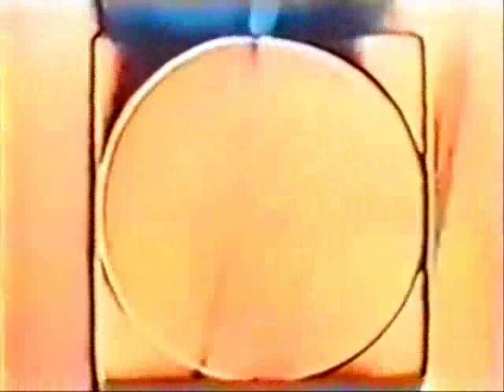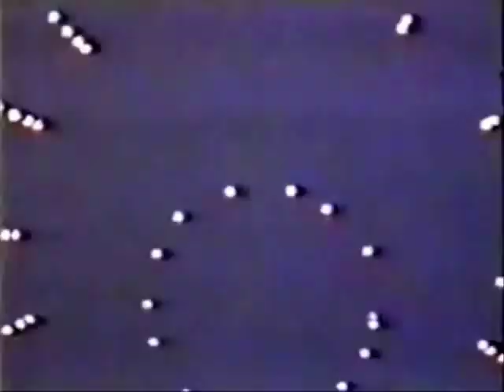DJ Shadow - Changeling / Transmission 1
DJ Shadow - Changeling / Transmission I (1996)
With a huge tribute to James Witney's "Yantra" (1957)
and "Phase IV" by Saul Base (1974)
The Sample Sources of "Changeling , Transmission I"
Motherlode -  Soft Shell (1969)
same sample as used by
Gang Starr - Credit is due (1991)
DJ Krush and DJ Shadow on Duality (1995)
Wiseguys - Face the Flames (1998)
source sample appears at 0:01 target  0:17 continuously
The Chaffey College Jazz Ensemble - Imagination Flight (1978)
source sample appears at 0:00 target at 0:00 continuously
Tangerine Dream - Invisible Limits (1976)
source sample appears at 3:44  target at 5:16
Embryo -  Klondyke Netti (1979)
source sample appears at 0:00 target at 1:20 continuously
Laudon Wainright III - The Man Who Couldn't Cry (1973)
source sample appears at 3:56  target at 3:01
Kim Gardener - Touching Souls (1978)
source sample appears at 0:00 target at 1:39
Kim Gardener - Inner Mood (1978)
source sample appears at 0:00 target at 2:37
 John Carpenter - This Is Not A Dream
Prince of Darkness (1987)
source sample appears at 0:01
target "Transmission I" at 7:02
"Bar scene with Giant", Episode 15
 "Twin Peaks" (1990)
source sample appears at 1:30 on "Transmission III" 0:41